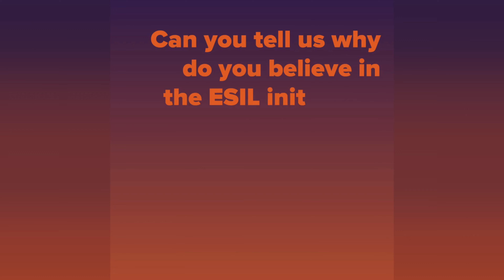Exclusive Interview with Nuno Quental - Insights from a Project Adviser at EISMEA (Part 1)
🎥 Take a look at the 1st part of this exclusive interview with Nuno Quental, Project Adviser at the European Innovation Council and SMEs Executive Agency (EISMEA) 🌍
Nuno shares his insights on the ESIL initiative, the new generation of Angels, and personal expectations for the future of angel investing.

Don't miss this opportunity to gain valuable knowledge and be part of the thriving startup ecosystem! 🚀